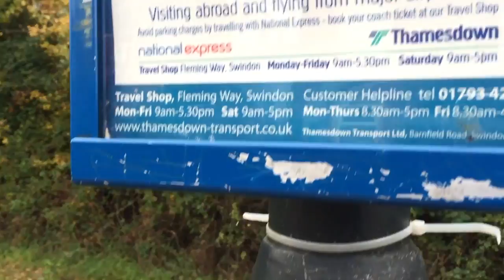Welcome To JenVlogs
Hey so this is just a trailer explaining me and my channel. If you really like my videos then give them a them a thumbs up.